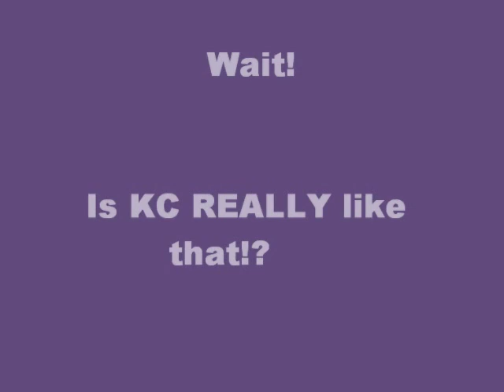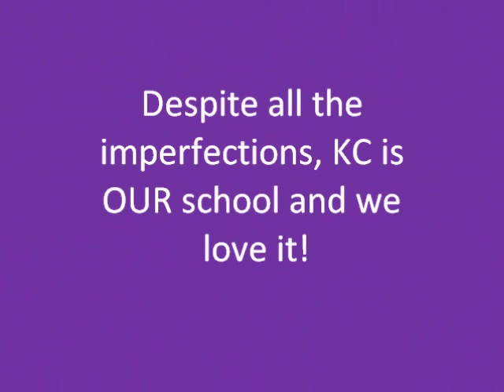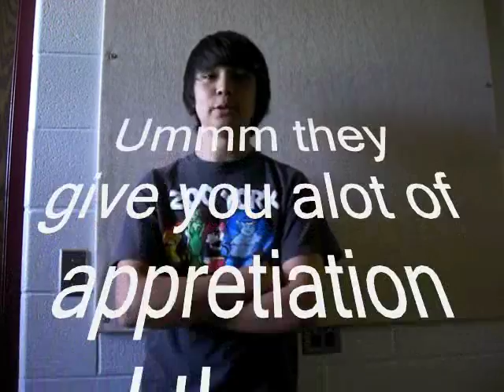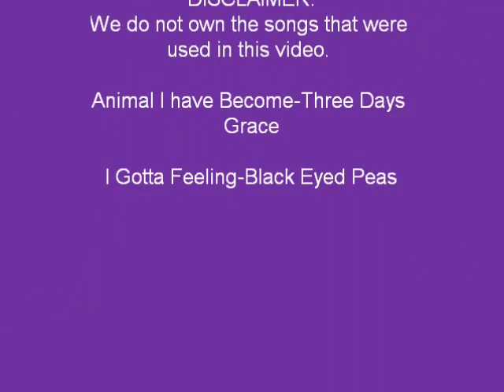Kalamazoo Central Life in the Fast Lane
This is the ups and the downs of the freshman of 2010 at kalamazoo central. final english project